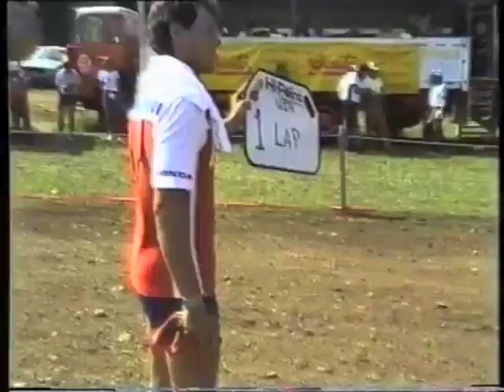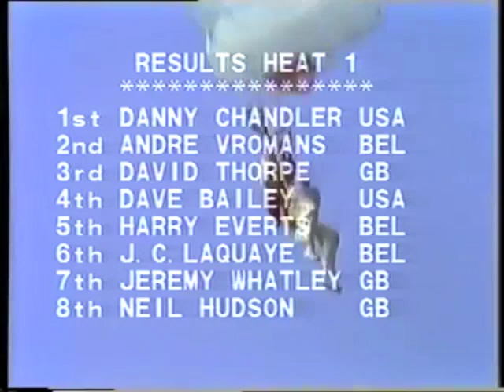1982 Motocross and Trophée des Nations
This is the 1982 Trophée des Nations and Motocross des Nations from Wohlen, Sweden